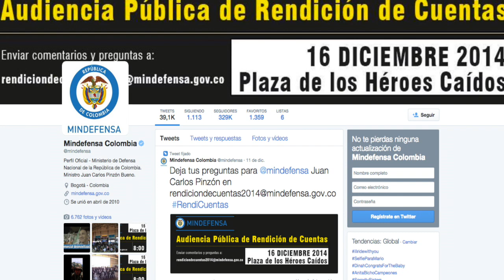Rendición de Cuentas 2014 - Secretaría de Gabinete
Un balance de lo realizado por la Secretaría de Gabinete en el año 2014 presentó la Secretaria de Gabinete, María Consuelo Rodríguez.